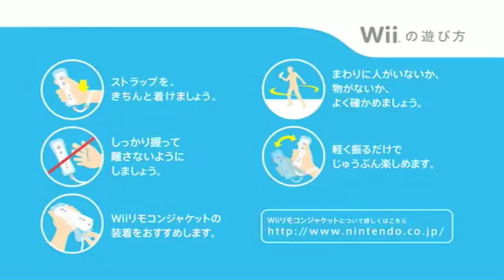Promo in-store (kiosk) DVD - Super Smash Bros. Brawl (TV commercials + trailer)